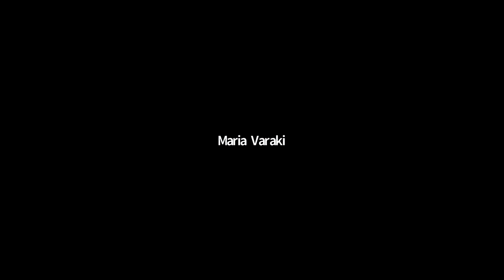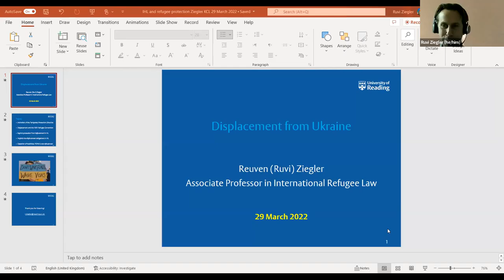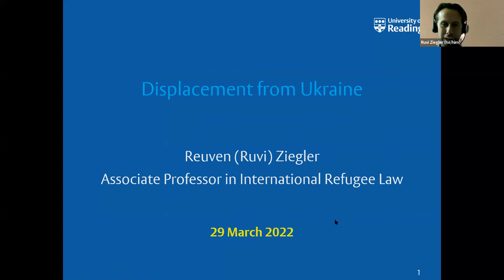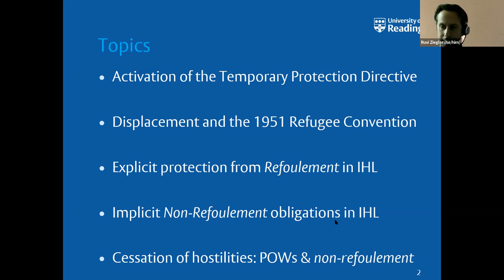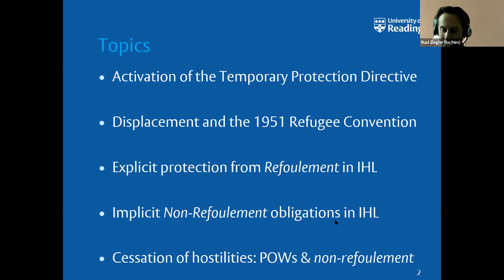Humanitarian Intervention, foreign fighters and war refugees: Old questions - new answers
This War Crimes Research Group Seminar examined humanitarian Intervention, foreign fighters and war refugees in the war in Ukraine.

The recent Russian invasion of Ukraine triggered a heated discourse about the use of force as response to violations of human rights, highlighted the phenomenon of foreign fighters and shed light on the massive exodus of civilians fleeing war. Our three scholars addressed those issues and explored their normative implications.